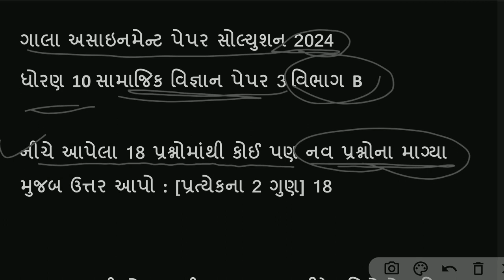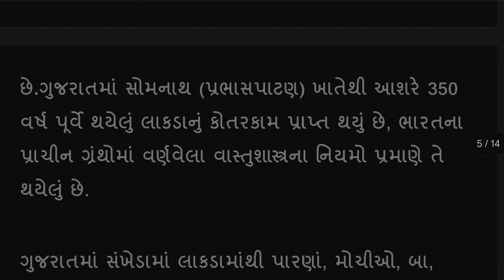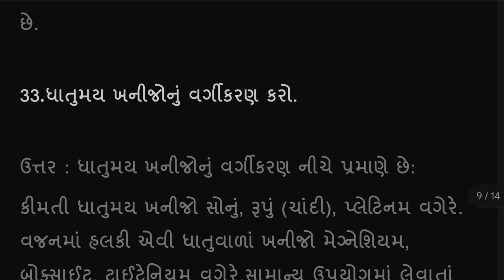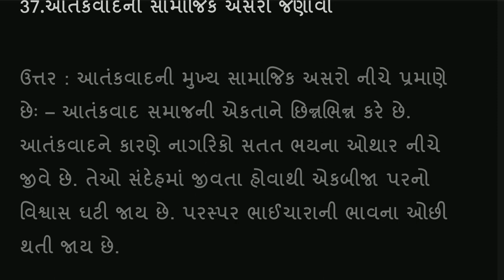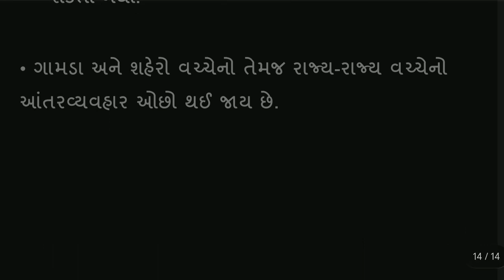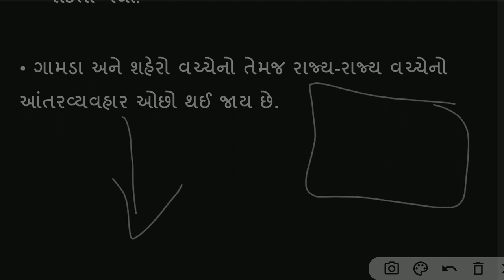ધોરણ 10 સામાજિક વિજ્ઞાન અસાઇન્મેન્ટ